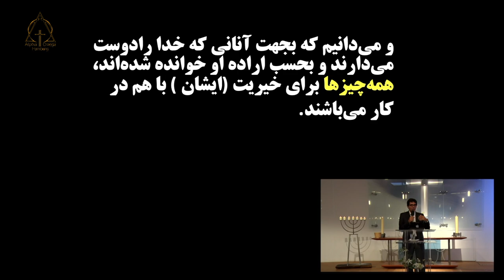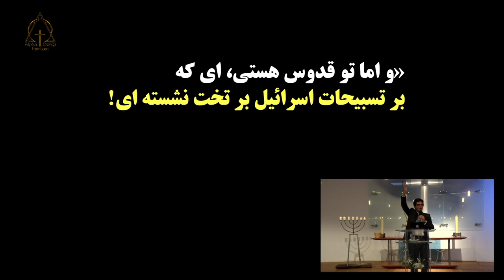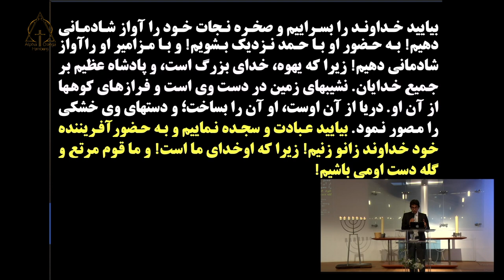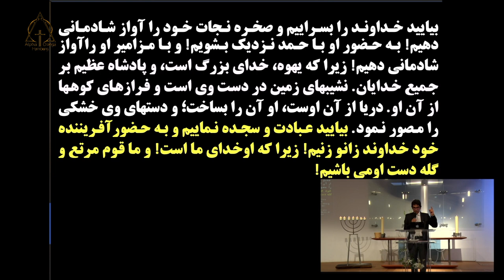کشیش آلبرت بابایان. عنوان: پرستش شیوه زندگی. ۳۰/۰۷/۲۰۲۳